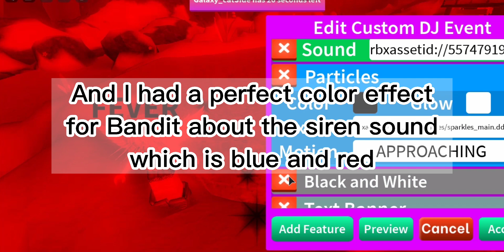Trying out this new CUSTOM DJ EVENT | Splash Roblox | ⚠️ FLASHING LIGHTS ⚠️